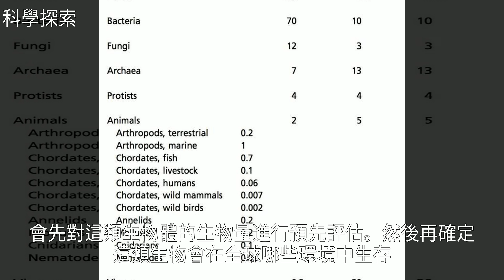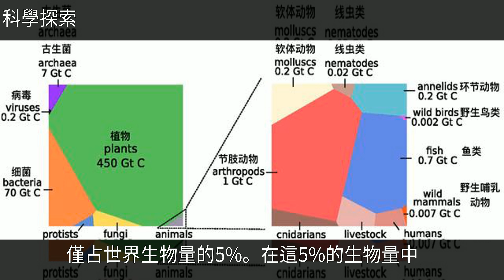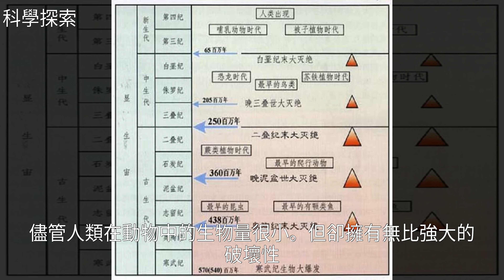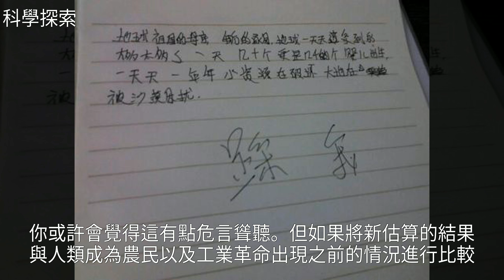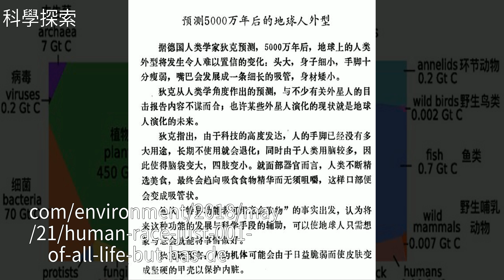如果將地球上生物按質量從大到小排序，人類會排第幾？答案很意外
如果將地球上生物按質量從大到小排序，人類會排第幾？答案很意外如果將地球上生物按質量從大到小排序，人類會排第幾？答案很意外動 物 , 地 球 , 哺 乳 動 物 , 生 物 , 節 肢 動 物